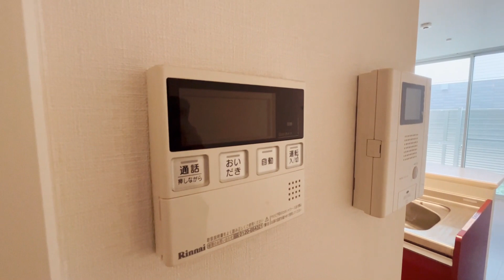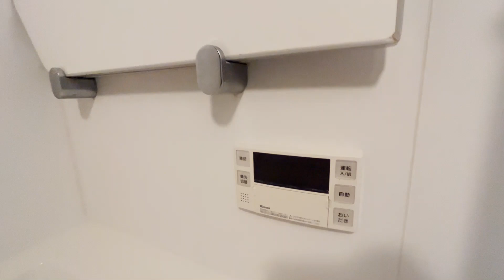サントル上北沢 102号室 1LDK オートロック エアコン2台 TVモニターホン 京王線 上北沢駅 徒歩9分 世田谷区上北沢1丁目【東京 賃貸 内見動画 不動産 室内動画 お部屋探し ルームツアー】